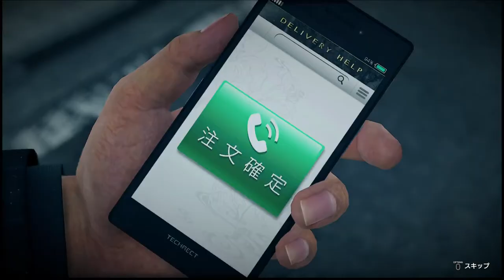Yakuza 7 (Yakuza: Like a Dragon) - Summoning Jutsu Gameplay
Yakuza 7 has a summon system similar to many RPGs, called “Delivery Help”. Protagonist Ichiban can use his smartphone and pay some cash to summon help in battle. One of these summons is Gary “Buster” Holmes, a regular side-character of the Yakuza series, whose summon attack deals huge damage.